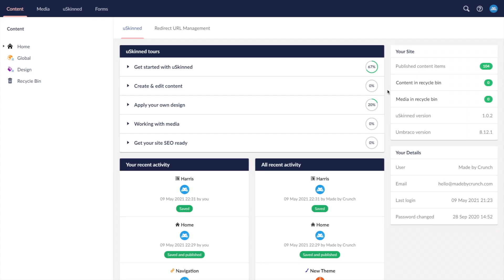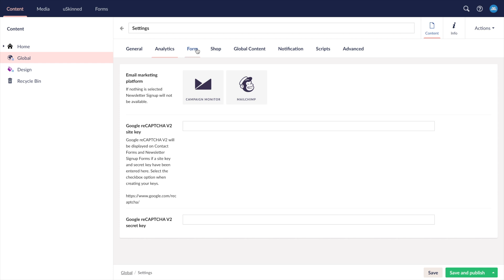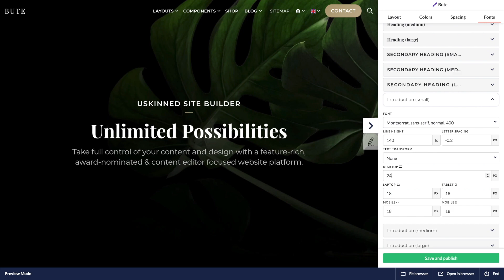uSkinned Site Builder for Umbraco CMS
Experience the power of Umbraco without writing the code.

Take full control of your content and design with a feature-rich, award-winning & content editor focused website platform.

uSkinned Site Builder is more than a theme for Umbraco CMS. It is a content editor focused, website creation platform. Packed with tools to design, create and grow, our game-changing product is everything you need to launch a successful Umbraco website.